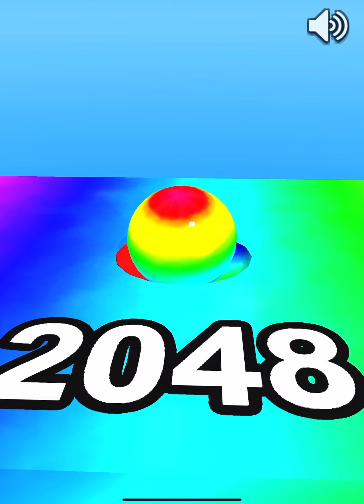2048 Colors Ball Run 💸🎱❤️MAX LEVELS!! All Levels Gameplay Walkthrough Android, iOS NEW UPDATE